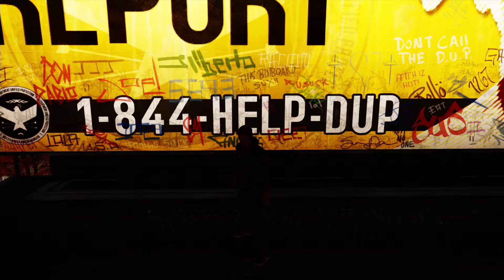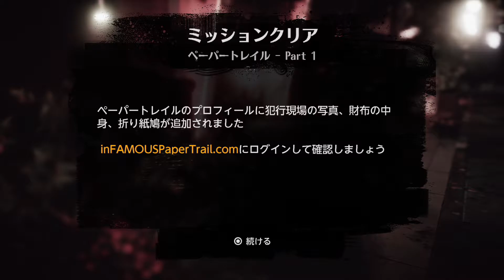「悪人過ぎるコンクリートおばさん」「インファマス セカンドサン」を実況プレイして行くぞ。５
自分の部下も捨て駒にするコンクリートおばさん
オーグスティン、DUPはブラック企業だな。

インファマス セカンドサン